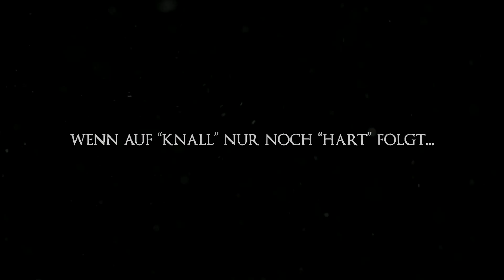[78] Dark Souls III mit Dennis & Ben | Knallhart Durchgenommen | 26.06.2016